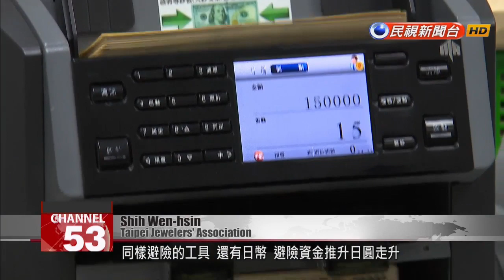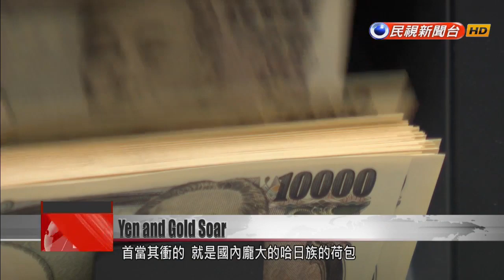Taiwan tourists getting less yen for their buck amid US-China trade war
Renewed conflict in the U.S.-China trade war has sent investors flocking to safe-haven assets like gold and Japanese yen. Yesterday the price of one ounce of gold approached $1,600 U.S. dollars. That''s its highest price in six years. Meanwhile the Japanese yen has been gaining steadily against the New Taiwan dollar. Taiwan tourists can expect to lose out in currency exchange, with 100,000 NT buying 28,000 fewer yen today compared to March. As U.S.-China trade tensions sow uncertainty in the markets, investors are turning to safe-haven assets like gold. The price per ounce has gone up from less than US$1,200 in March to above US$1,500 today, its highest value in six years.Shih Wen-hsinTaipei Jewelers’ AssociationI expect it to slowly go up over the coming two years. We’re very anxious about whether there will be a so-called international currency war.Another safe-haven asset on the rise is the Japanese yen. For Taiwanese traveling to Japan, the rise of the yen is a hit to the pocketbook.Plenty of locals are still choosing to go, albeit with lighter wallets. This March 4, NT$100,000 could be exchanged for 358,000 yen. The same amount now buys only 330,000 yen.Chen Yu-chungFinancial analystWith the escalation of the U.S.-China trade war, the Japanese yen has appreciated and the New Taiwan dollar depreciated. In the future, the disparity between the yen and the New Taiwan dollar will increase. In August alone, the yen rose another 3.6% against Taiwan’s currency.The analyst sees the yen climbing another 5% to 6% against the Taiwan unit. He says Taiwanese planning a trip to Japan should stock up on yen if it dips – to avoid paying more for less.